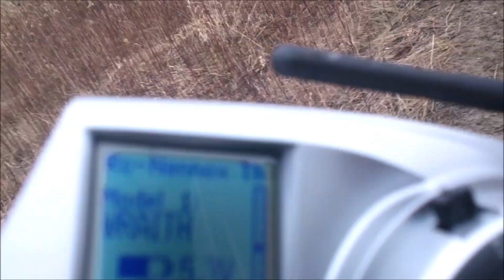RC Nennox - Warsaw Weekend Meeting #1 - Skarpa with RC-Trial.pl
Thank you for so much fun :D

Axial Wraith :
 motor - Ansmann 2x19t
 ESC - Tekin FX-R
 wheels - Pro-Line Titus 2.2 Beadlock

Axial SCX10 HONCHO:
 almost stock ;)
 waterproofed electronic -  djmedic2008 style ;)